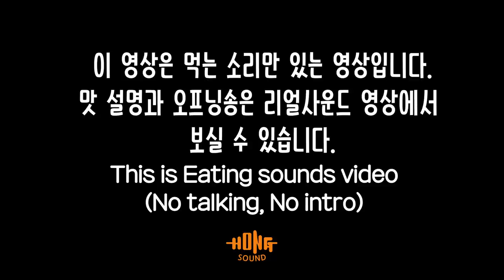ASMR 트롤리 우주젤리, 마라오징어 이팅사운드 노토킹 | Trolli jelly & Mala squid Eating sound! No talking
트롤리 우주젤리 이팅사운드 노토킹 영상 입니다! 맛평가가 궁금하신 분들은 위 링크의 리얼사운드 영상을 시청해주세요!
감사합니다 ^^